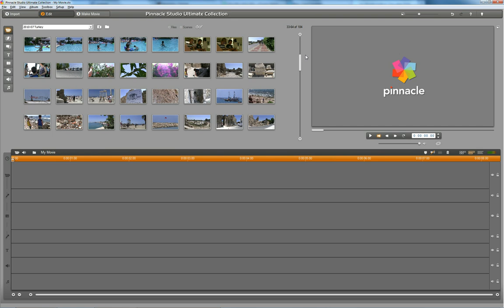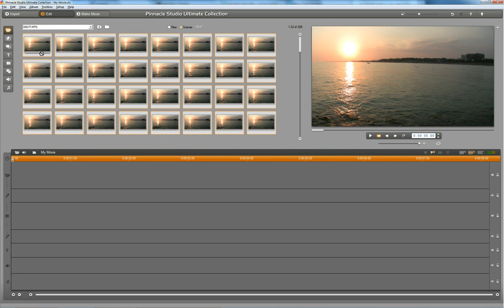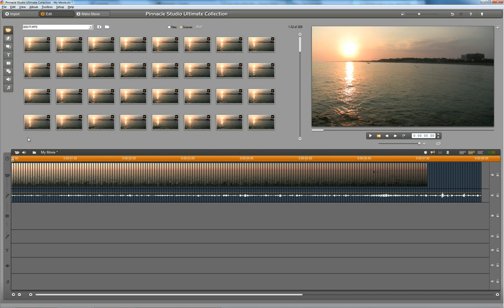How to do time-lapse with Pinnacle Studio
This video will show you how to easily create a time lapse using any version of Pinnacle Studio.